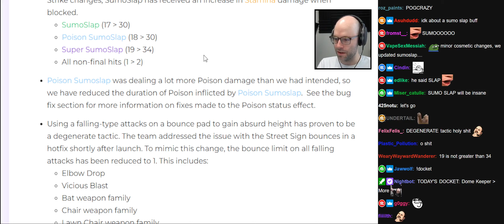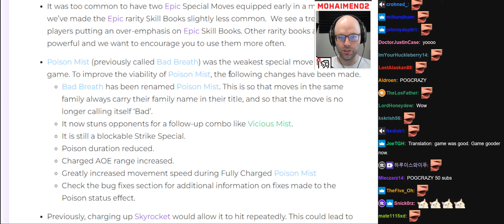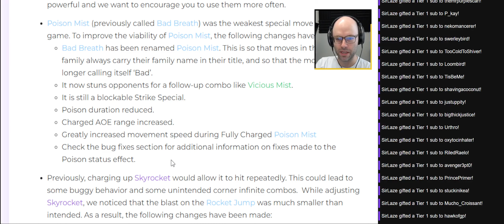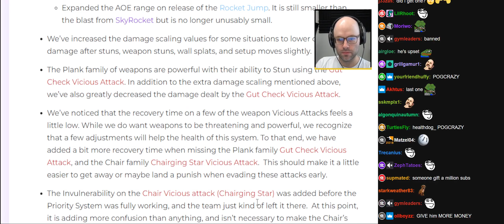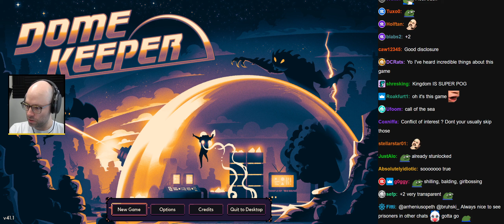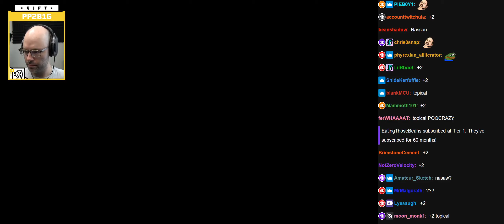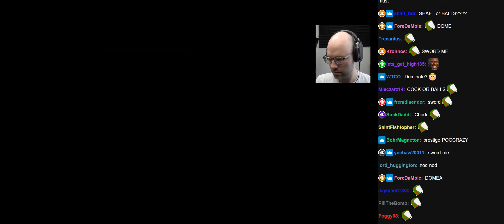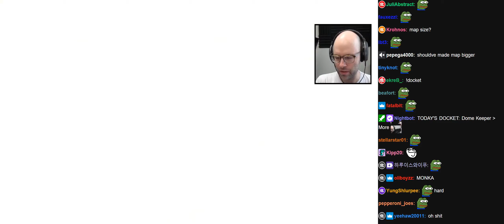Northernlion Highlights 09-27-2022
To view on Twitch, insert timestamps into HERE}
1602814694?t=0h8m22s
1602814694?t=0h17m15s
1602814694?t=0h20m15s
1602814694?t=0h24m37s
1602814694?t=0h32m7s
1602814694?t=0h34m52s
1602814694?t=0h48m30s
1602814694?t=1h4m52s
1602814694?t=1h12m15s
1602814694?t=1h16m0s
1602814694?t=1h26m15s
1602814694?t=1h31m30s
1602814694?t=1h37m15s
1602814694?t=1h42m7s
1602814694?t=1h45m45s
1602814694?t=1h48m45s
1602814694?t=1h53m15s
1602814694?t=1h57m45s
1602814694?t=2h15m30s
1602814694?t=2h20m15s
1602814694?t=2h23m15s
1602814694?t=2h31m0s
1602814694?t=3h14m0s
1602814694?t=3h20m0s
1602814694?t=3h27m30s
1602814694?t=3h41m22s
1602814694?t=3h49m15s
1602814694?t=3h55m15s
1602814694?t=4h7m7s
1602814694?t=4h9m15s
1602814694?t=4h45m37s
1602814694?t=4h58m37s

15s
Top 10